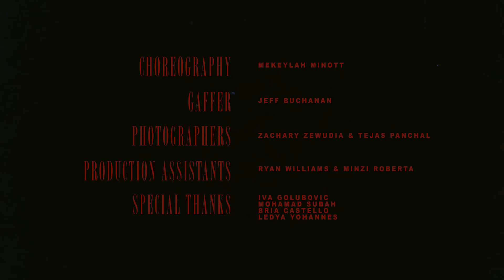Liza - ROLLA (Official Video)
ROLLA Lyrics:
[VERSE ONE]
Truthfully, I don’t think you’re ready for me
Usually, they want me cause I’m out of reach
I don’t need somebody to come just to leave me
Stay when it's easy
I need for your body
To lie next to mine when I’m in the backseat

[PRE-HOOK]
I hope you know if you hop in
We’re going down for a ride (for a ride)
 And there’s no stopping, 150 in a mile (in a mile)
 There’s no time to think, you say you want, love me now
(Do you, do you, do you)
But only time will tell

[HOOK]
Let’s just take the rolla and get to rollin, babe
Fill the tank up, we going everywhere
Just a few rules, just me and you
Let’s just take the rolla and get to rollin, babe (yeah)

[VERSE 2]
We’re going down, you can open up to me
It’s safe in here as long as you’re right next to me
I need for somebody
To stay when it's dark and I get so lonely

[BRIDGE]
Do, do, do
Do, do, do (ah)

[HOOK]
Just a few rules (just a few rules)
 just me and you (just me and you)

ROLLA
Directed by: Noor Khan
Co-Directed by: Liza Yohannes
Starring: Liza & Josh Obra
Cinematographer: Sylvain Chausée
Edited by: Cameron W. Gunn
Cast: Dashawn Blackwood, Cameron Rodgers
& Emmanual Asare
Assistant Director: Radha Pithadia
Set Design: Cathleen Calica
Stylist: Sarah Vee
MUA: Rahnell Branton & Dijah
Hair Stylists: Steph George & Chika Oh
Choreography: Mekeylah Minott
Gaffer: Jeff Buchanan
Photographers: Zachary Zewudia & Tejas Panchal
PA: Ryan Williams & Minzi Roberta